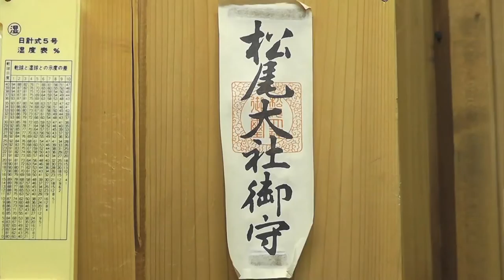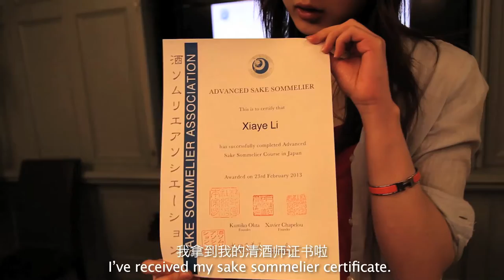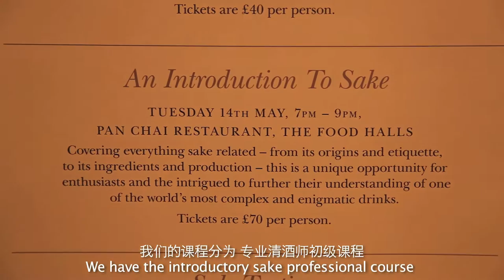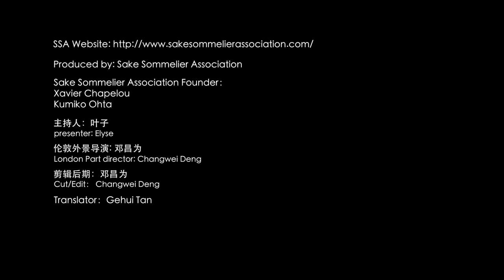Advanced Sake Sommelier 2013 Japan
ADVANCED SAKE SOMMELIER JAPAN

Advanced Sake Sommelier course is a programme which takes place in Japan.  We will be offering you a unique insider's view of Japan by visiting carefully handpicked Sake breweries in stunning suburban villages and beautiful, traditional cities.  You will be able to see, touch and feel authentic Sake making processes under the guidance of Toji (Sake master).
This educational course will allow you to learn about the magnificent drink in depth and discover places that may not be in your ordinary guidebook.  This course promises to bring you an once-in-a-lifetime experience!
Highlights:

- Unique first-hand experience of Sake making with Toji
- Visits to carefully-selected breweries in various parts of Japan
- Special lectures by Japanese Sake experts
- Special Sake evenings with brewers and specialists

The standard route is to take the Certified Sake Sommelier course to obtain thorough knowledge of Sake then take the Advanced Sake Sommelier course.  However, SSA strongly believes in flexible ways of learning, as every person is unique and different.  We therefore welcome students to take the Advanced Sake Sommelier course first to witness how Sake is made in Japan and engage in the authentic cultures first, then further expand their knowledge and experience by attending the Certified Sake Sommelier course to complete the whole process of becoming a Sake Sommelier.